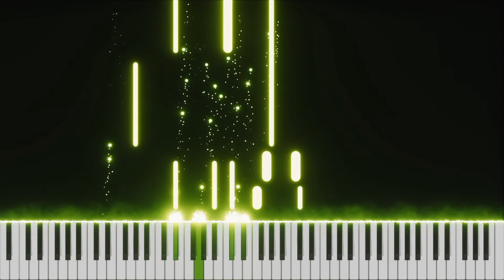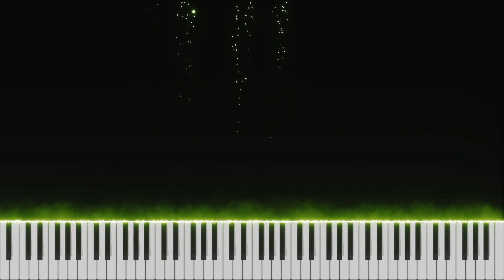🎹 Vals nº1 en La Mayor Op. 69 (Chopin) - Piano Cover Tutorial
Descubre la INCREIBLE OFERTA que hay en este vídeo en mi Mega Curso de Piano desde cero: 📌
Incluye 5️⃣ cursos en 1️⃣ :
1º de Piano ➕ 2º de Piano ➕ 3º de Piano ➕ 1º de Lenguaje Musical ➕ Teoría Musical

👉 evoluZion: Mi novela. Disponible en Amazon